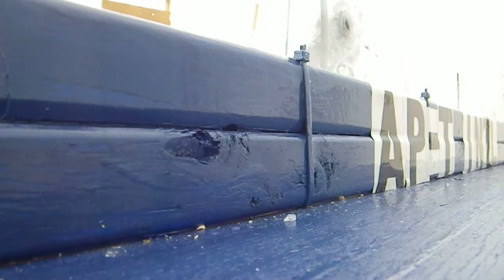Shotgun 12ga 2 325 1in slug federal Premium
NIJ LEVEL IIIA Shot with 12ga 2 325 1in Slug Federal Premium at 10 yards. (Palm Beach County School District)